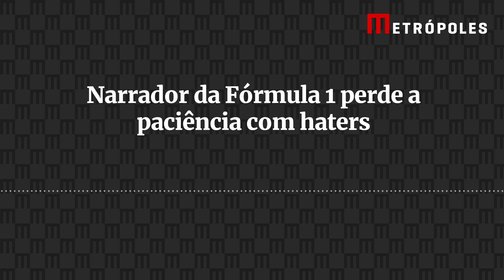Narrador da Fórmula 1 perde a paciência com haters